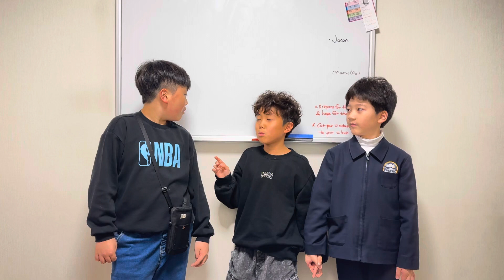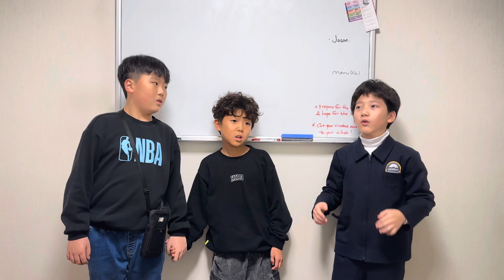Three Billy Goats Gruff Chant